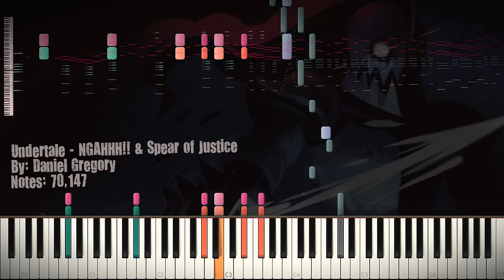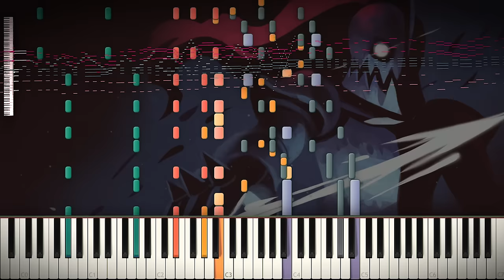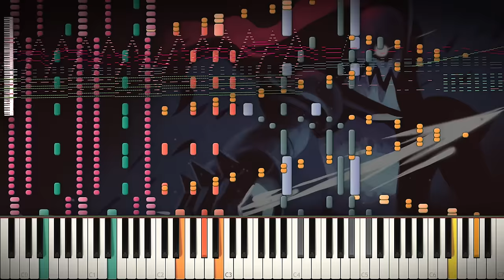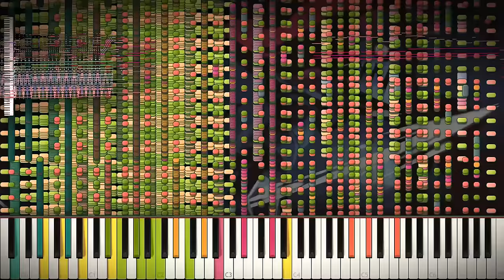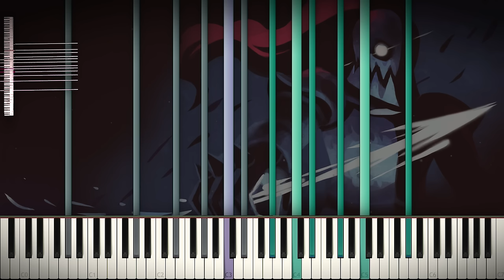Synthesia: Undertale - NGAHHH!! & Spear of Justice | 70,000+ Notes | Black MIDI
♫ This is a MIDI by Daniel Gregory. He tends to lean back toward older blacking techniques. I like this song alot, the MIDI is very nice. I haven't tried out Undertale yet nor have I seen any gameplay footage yet.

I had quite some trouble with this video, I could not get the colors right every time. I am a huge perfectionist look-whore and whenever I notice the slightest color unbalance I freak out and have to fix it. Often leading to lots of delay. I originally made 2 versions of this video but chose this one because it fit the game itself more. I'm still not happy with this video, I think MIDITrail looks wrong. I can't really tell why but it just doesn't sit right. But I was sick and tired of the hours and hours of trying to get it right so I was like fuck it, I'm done. And you guys probably don't even care about how it looks. :c

I am currently working hard on a shitload of projects. And school is also nibbling my feet away underneath me. I'll spoil a little; 2 of the projects are Touhou 15 Black MIDIs. :3

FAQ:
1. What's my intro song? My intro song is an old Black MIDI of Floating Darkness which is a remix of Heian Alien, Extra stage boss theme of Nue Houjuu from Touhou 12.
2. What's my outro song? My outro song is a little arrange a friend and partner of mine made (TheTrustedComputer) which is based off of UN Owen Was Her, Extra stage boss theme of Flandre Scarlet from Touhou 6.

Song: Undertale by Toby Fox - Undyne's Theme - NGAHH!! (Intro) & Spear of Justice (Battle Theme)
Blacker: Daniel Gregory
Note count: 70,147

Piano~